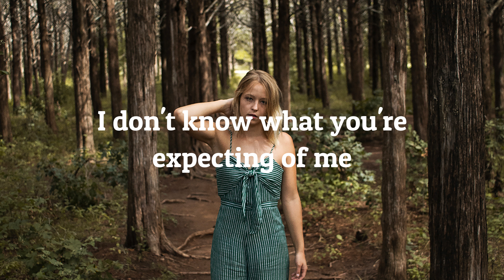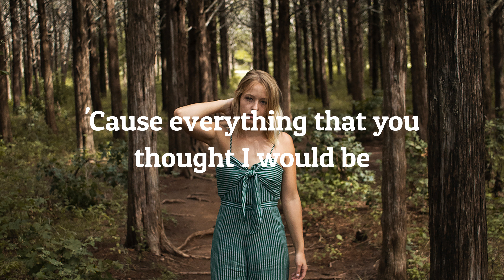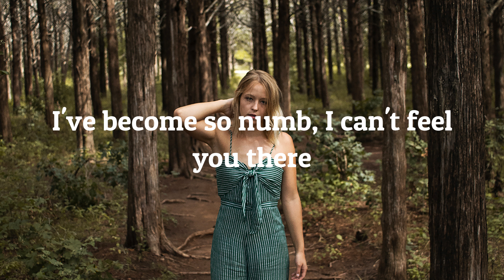Linkin Park - Numb (Lyrics)